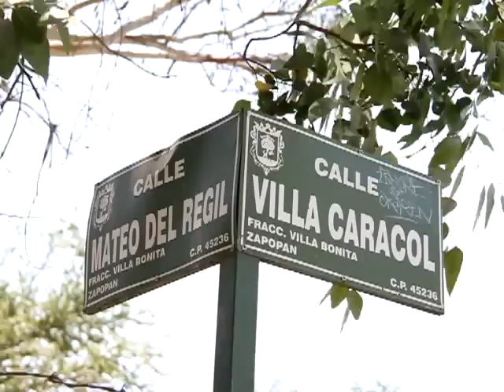Protestan afectados por desalojo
Tras el desalojo de viviendas en la Colonia Villa Bonita, Zapopan, decenas de afectados bloquearon este domingo la Calle Mateo del Regil como protesta.